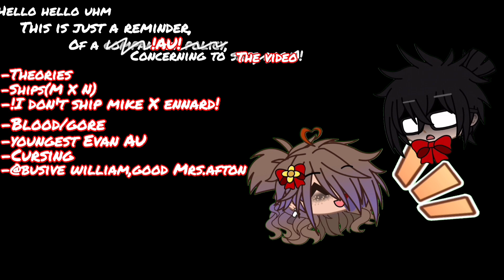Afton's angst (-william,Terennce) //800 subs special :3